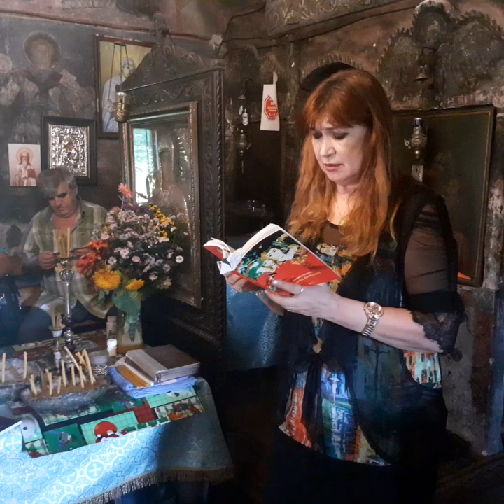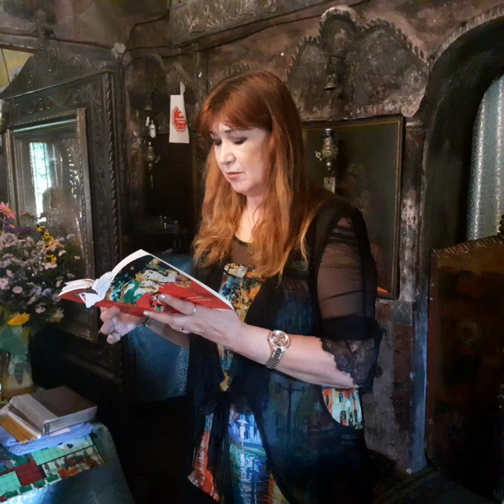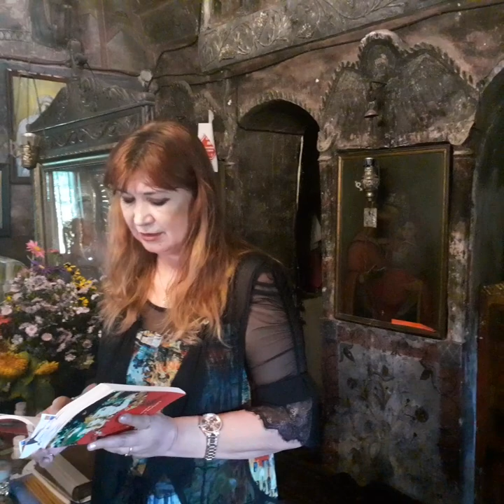Carmen Doreal, Festivalul Serile de la Brădiceni, 9 Septembrie 2022